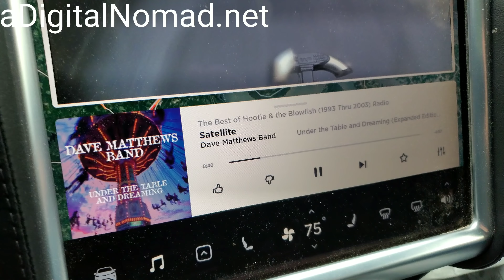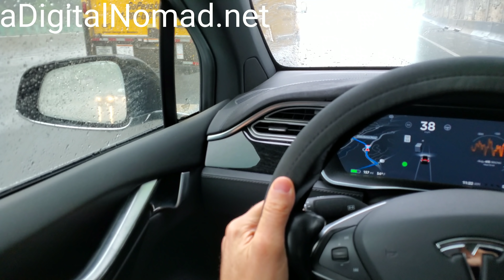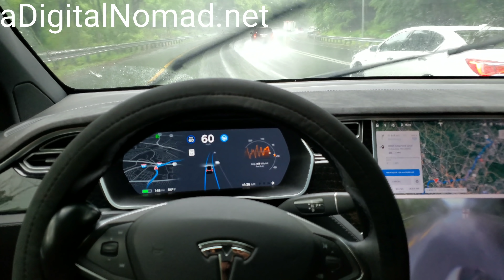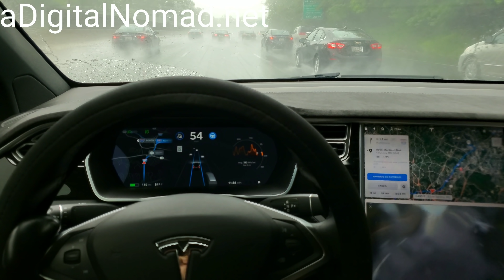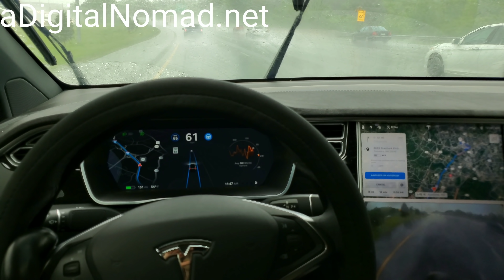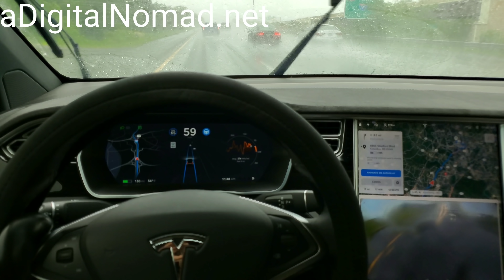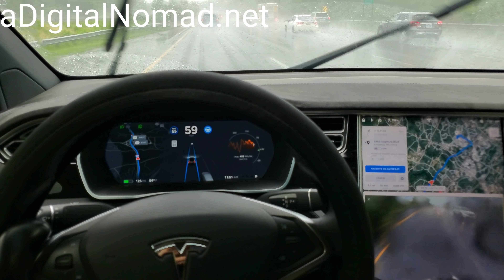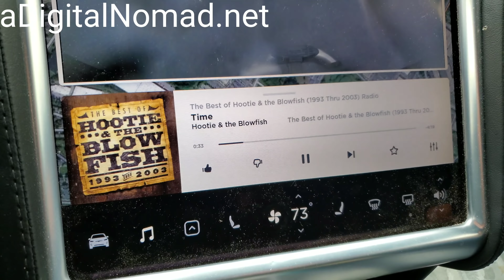TESLA Navigate on AutoPilot FAIL in HEAVY RAIN on DC Beltway | 2019.12.1.2